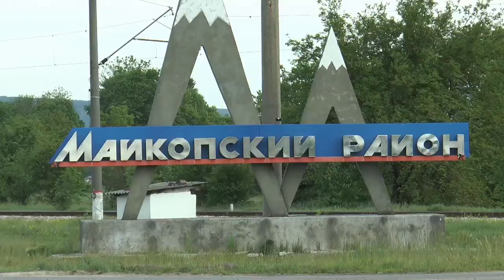19-05-2021 г Новости МВД РА